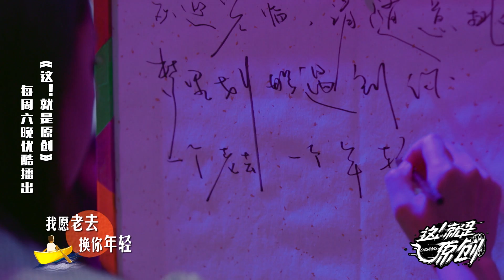杨众国淘汰之路：能和陈粒队长合唱很开心《這！就是原創》蕭敬騰|王嘉爾|陳粒 官方超清1080P